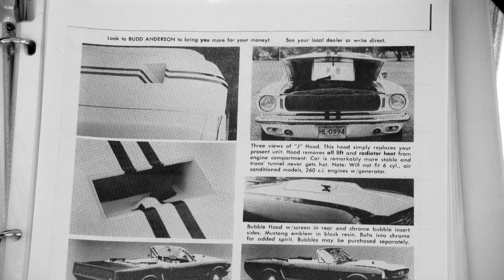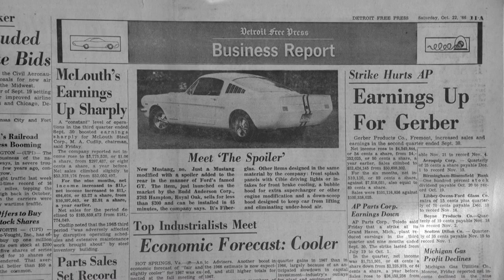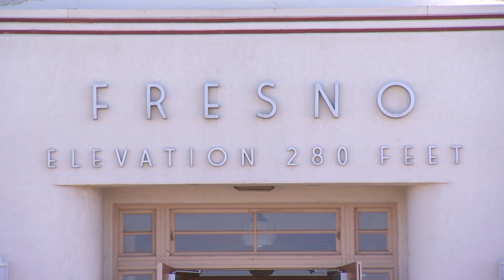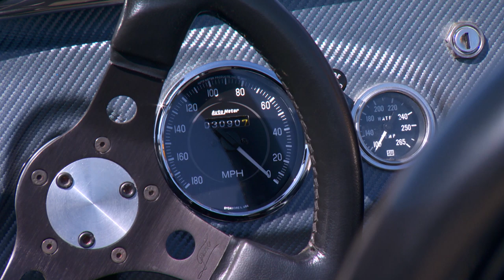Ford Mustang GT40 Fastback Prototype | Big Healey | Piper Cub J3C | Airplane & Car Show in Fresno CA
In Fresno, California, we find a 1 of 3 prototype Mustang built by Budd Anderson. This Fastback Ford has a 289 Cobra engine with GT40 heads, a GT40 inspired front end, Hurst wheels and shifter, and one of the first spoilers ever. We also check out an all steel, jade green '29 Ford truck with vintage speed equipment. Next is a '56 "Big Healey" capable of doing 100 MPH. With a Boss 302 Racing Engine, 500 HP and 2300 lbs., it's a great family car! Then we check out a fully restored '47 Piper Cub J3C upgraded to 90 HP and disc brakes. It's the iconic classic trainer airplane. Finally we look at a '70 Galaxie XL convertible with a very rare original paint scheme. 160 out of 850,000 had this paint!

Central Valley Aviation Association puts on the "Remember When" Classic Car Show and Plane Fly-In at the Fresno Chandler Executive Airport in Fresno, CA. Definitely check this one out!

0:00 - Intro
2:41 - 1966 American Grand Touring Mustang Fastback - GT40 Inspired Prototype
5:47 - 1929 Ford Model A Roadster Pickup Speed Modded Engine
7:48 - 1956 Austin-Healey 100-4 "Big Healey"
10:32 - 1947 Piper Cub J3C
13:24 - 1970 Ford Galaxie XL Convertible

S24E12